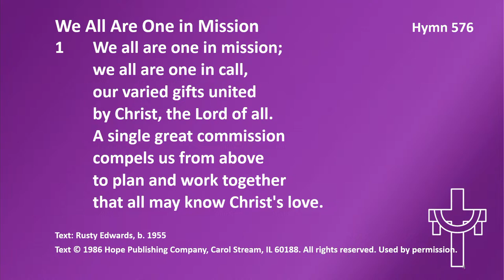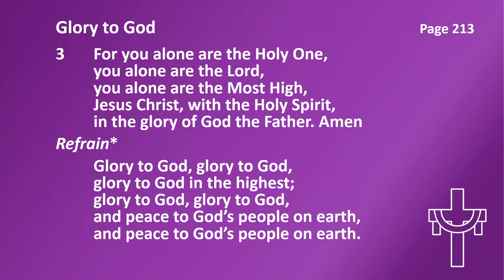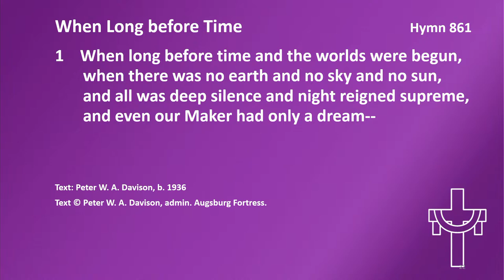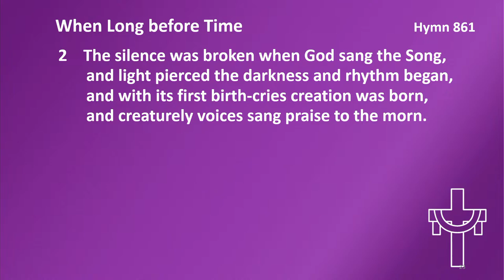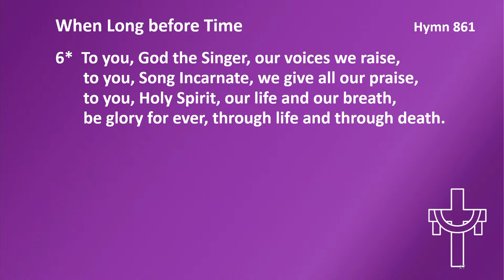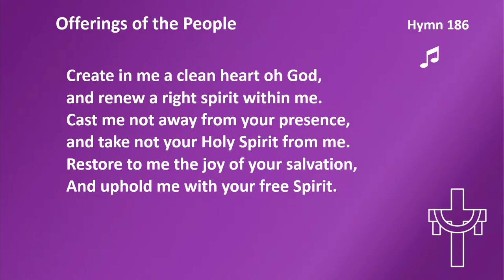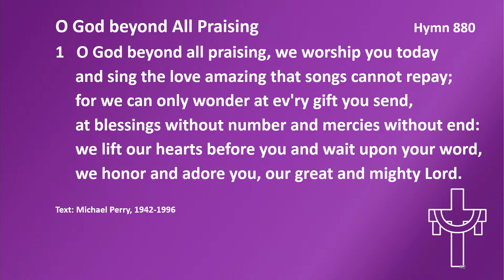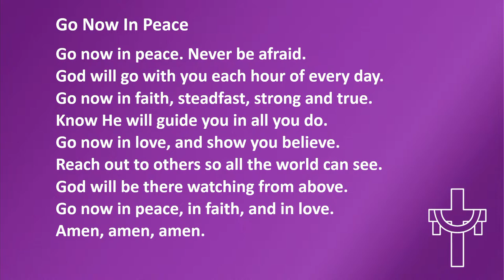Lent 5 - Service of the Word (March 17, 2024)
We welcome you to worship with us this morning!

Copyright portions of today’s worship are covered by:
CCLI# 11069905 (copyright) & #20835713 (streaming)